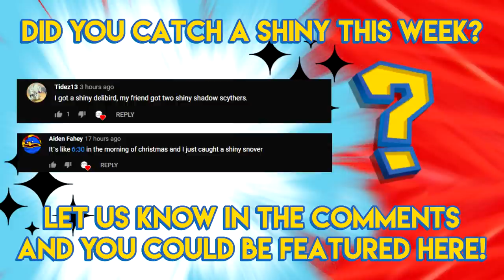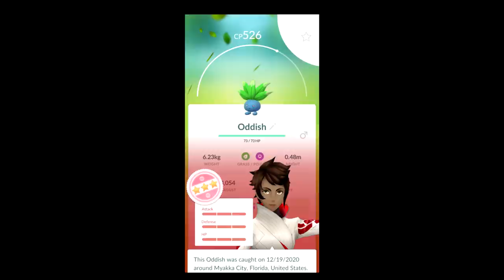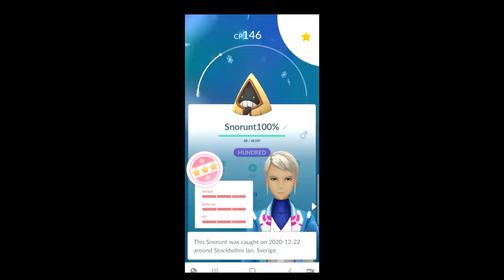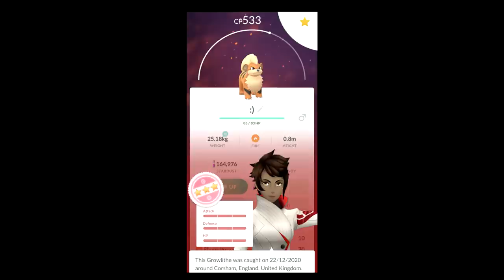SHINY JYNX FOR CHRISTMAS!!! - Pokemon GO Shiny Compilation #186